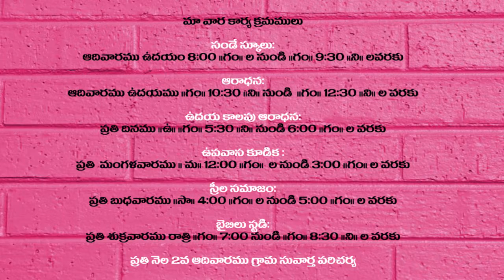CENTENARY TELUGU BAPTIST CHURCH 26-03-19